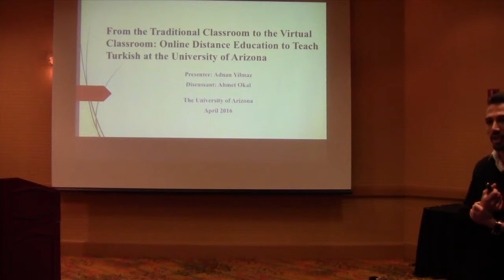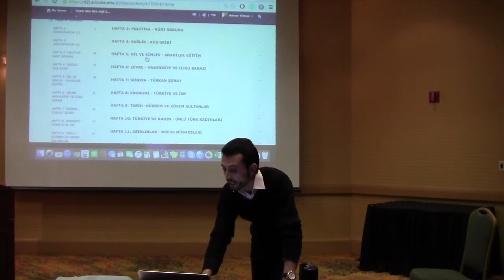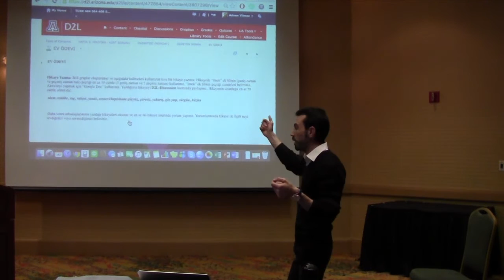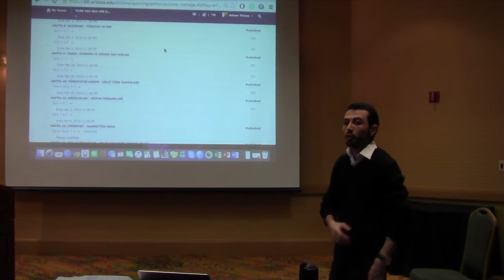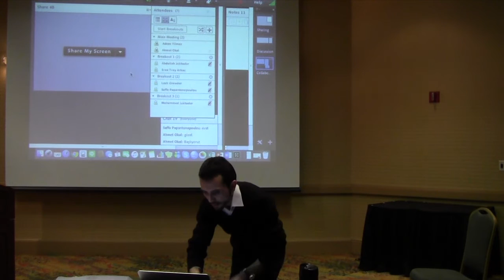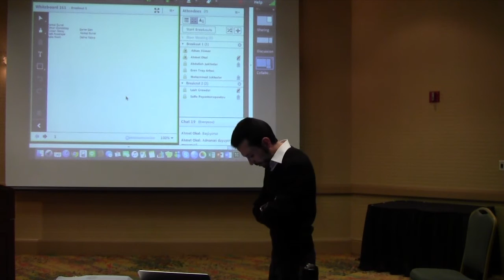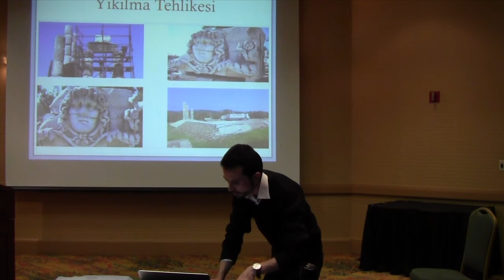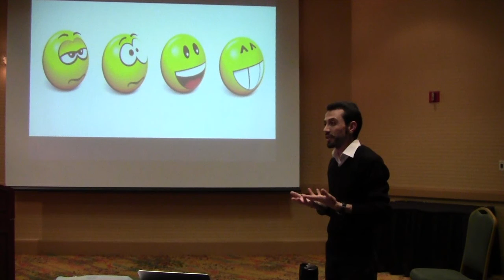"From the Traditional Classroom to the Virtual Classroom"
“From the Traditional Classroom to the Virtual Classroom: Online Distance Education to Teach Turkish at the University of Arizona”
Adnan Yilmaz, with discussant Ahmet Okal, University of Arizona
Western Consortium Middle East Language Workshop
April 2, 2016
Tucson, Arizona